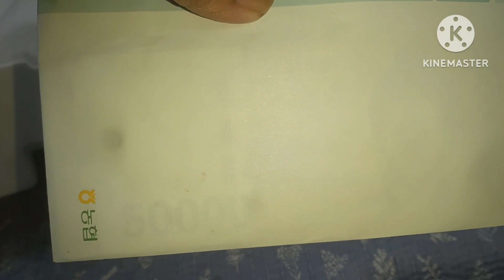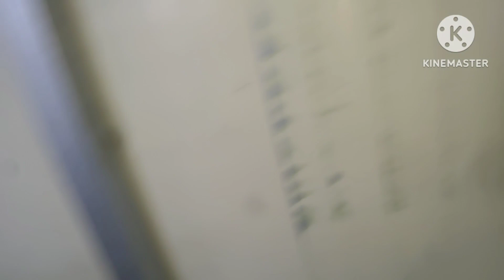Tatlo nalang kaming naiwan dito.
Tatlo nalang kaming naiwan dito.masaya naman kahit kami lang.nagagawa naming magpatogtog ng pinoy music at iba pa.